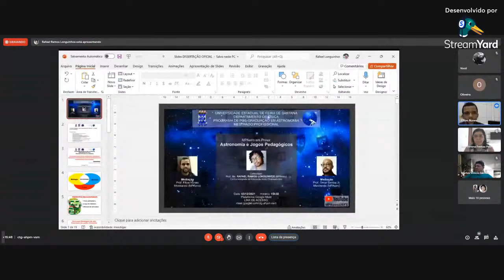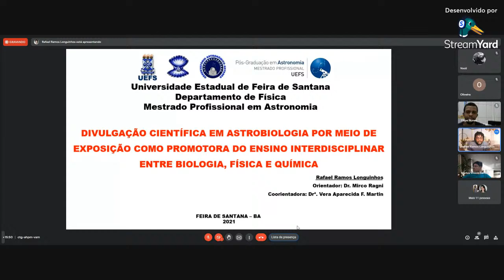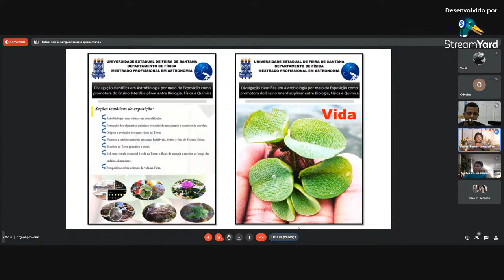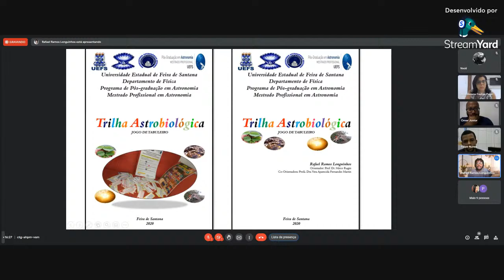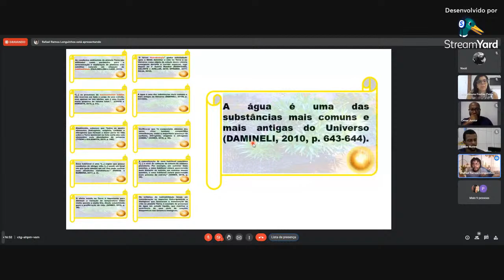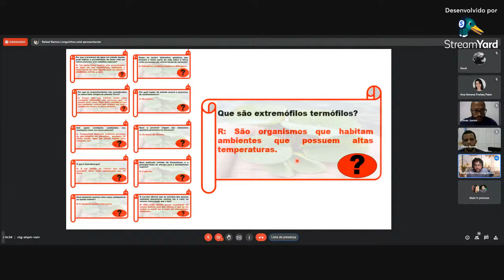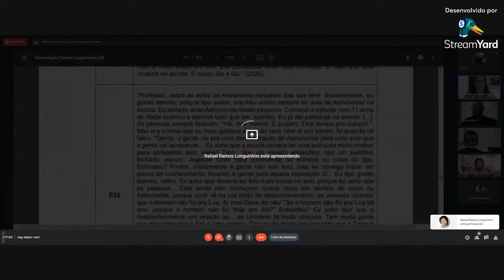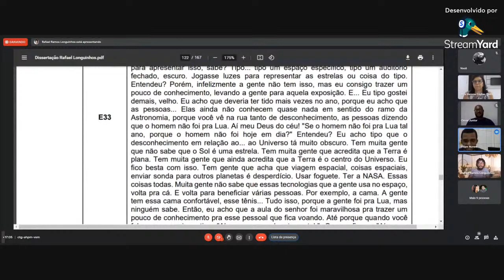Astronomia e Jogos Pedagógicos com Rafael Longuinhos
Em continuidade com as atividades do MPAstro em Prosa, dialogamos nessa live sobre uma proposta de utilização de jogos no contexto educativo para o ensino de Astronomia na Educação Básica.

Convidado:
Prof. Me Rafael Ramos Longuinhos
Centro Integrado de Educação Assis Chateaubriand

Mediadores:
Prof. Mestrando Filipe Nunes V. Pereira
Prof. Mestrando Omar Santos Jr.